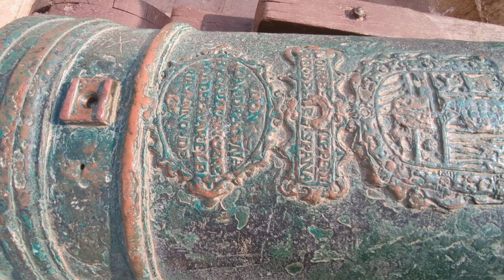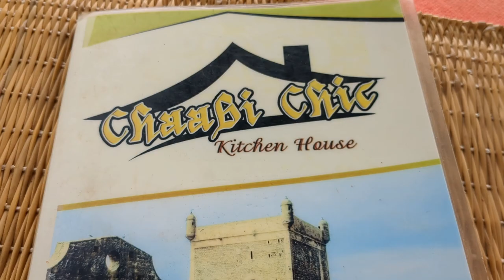A day in Essaouira (Astapor from Game of Thrones) 🐲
Welcome to Essaouira, a coastal gem with a rich history and vibrant culture. Join me on our first day as we explore the docks, fishing boats, and the majestic ramparts that served as the set for Astapor in Game of Thrones. Feel the sea breeze, witness the crashing waves, and stroll through the charming old town with its cobblestone streets and bustling marketplace. Dive into the pre-Eid shopping frenzy as we prepare for the festivities, experiencing the unique atmosphere of Essaouira during this special occasion. Discover local delicacies and the hidden gems of this Moroccan port town.

ME